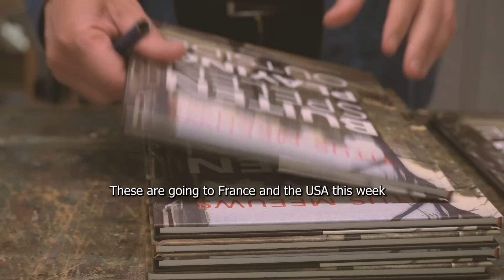30. What's discipline and where can we find it? About business and art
I update a weekly spotify playlist for those who are wondering what I'm listening while I'm at work

I'm starting a large commissioned watercolorpainting and this will be printed on wallpaper. I tell you about the pressure that goes together with painting as a job. Is discipline a talent or something else?